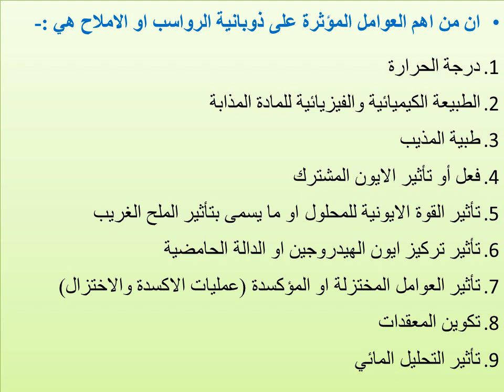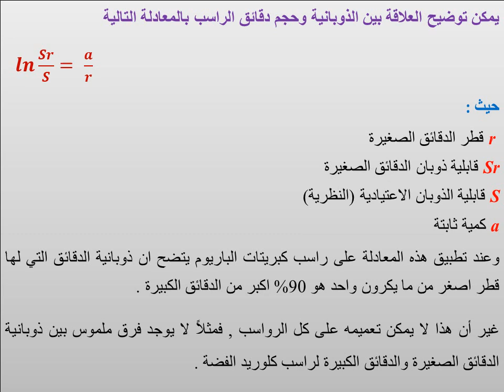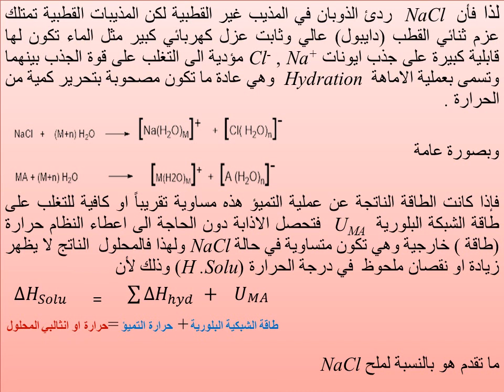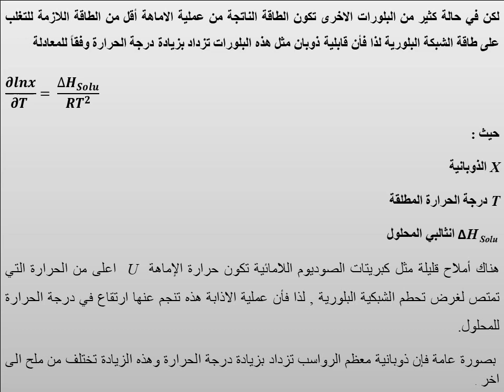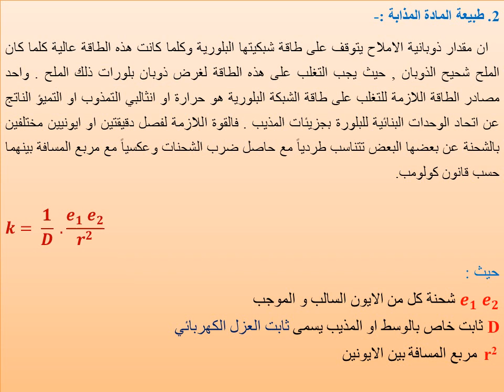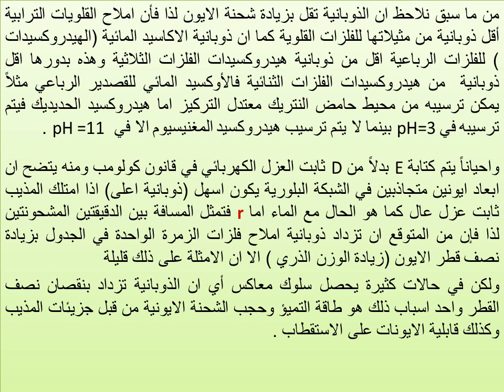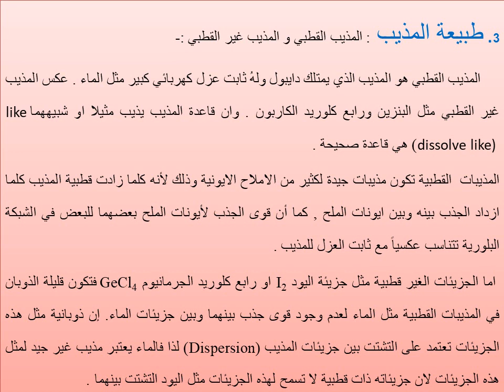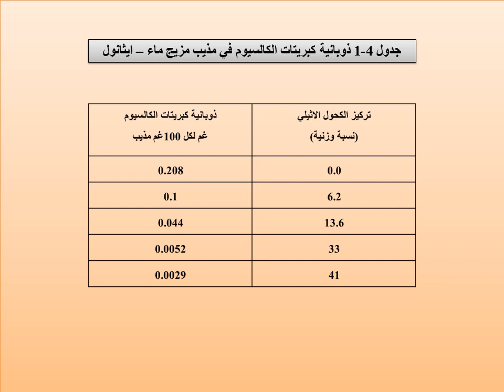الكيمياء التحليلية - المرحلة الثانية - محاضرة رقم 6